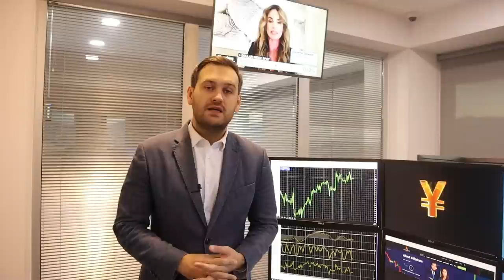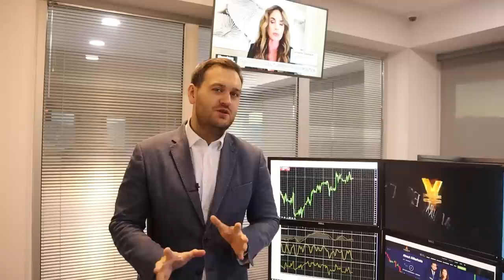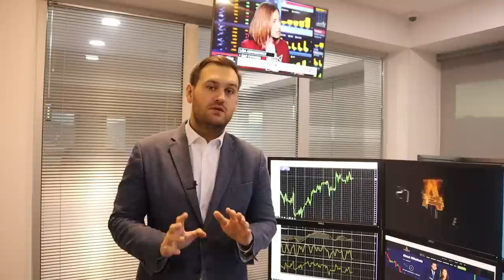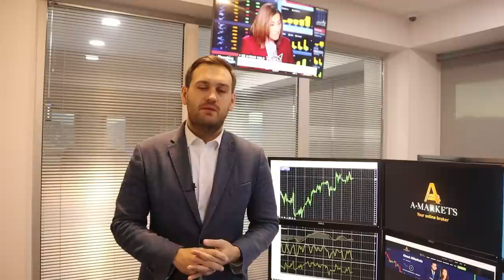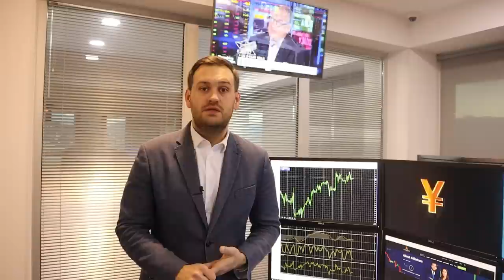Как инфляция повлияет на доллар? | AMarkets